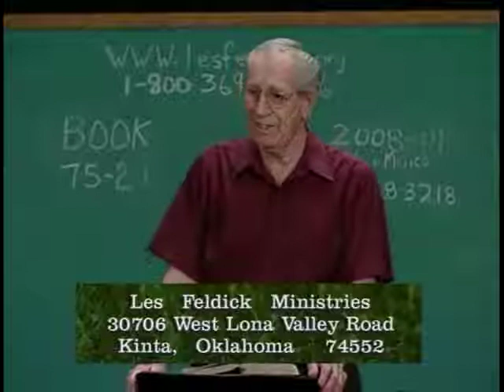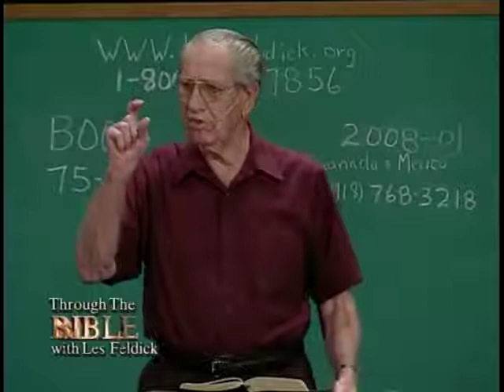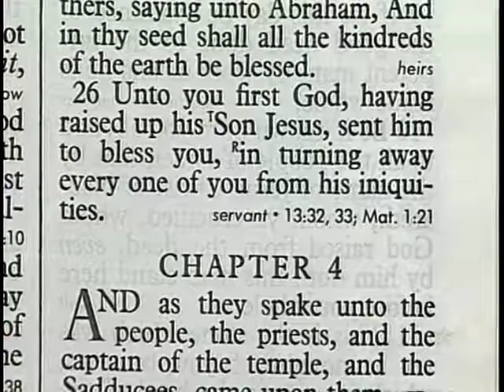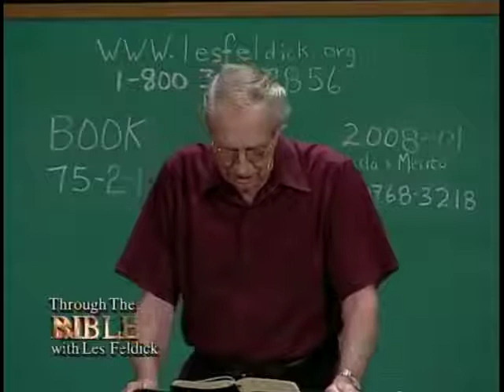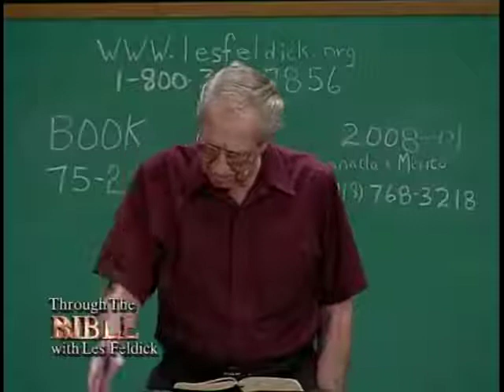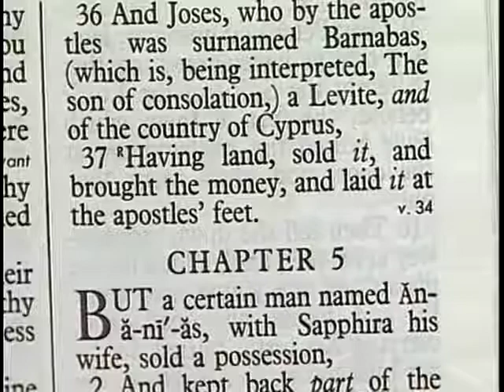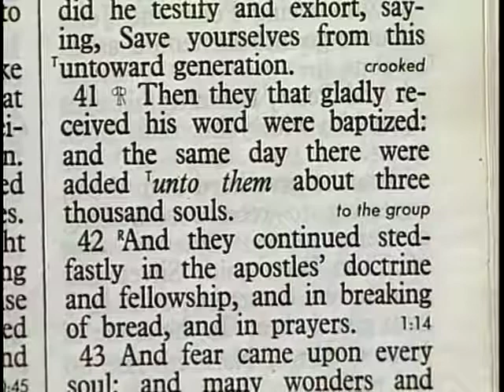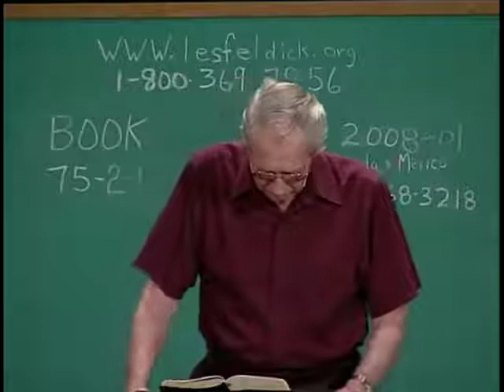[ 893 ] Les Feldick [ Book 75 - Lesson 2 - Part 1 ] Connecting the Dots of Scripture: Gen-Rev |17/48